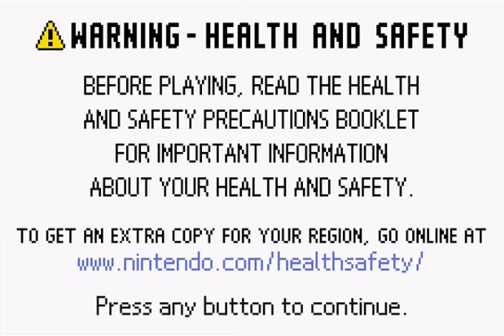Let's Play Cocoto Platform Jumper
A one off LP of a piss poor excuse for a game featuring everyone's least favourite Red Devil, Cristiano Ronaldo.
I joke! it's Cocoto and his fairy bitch slut.